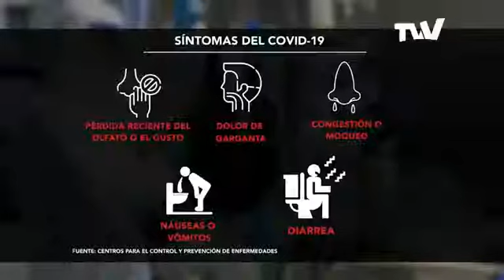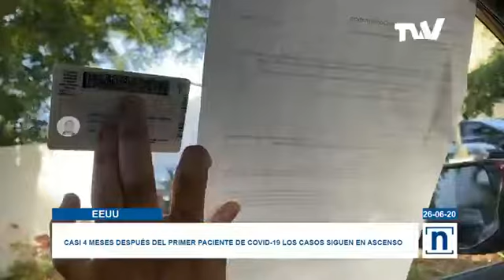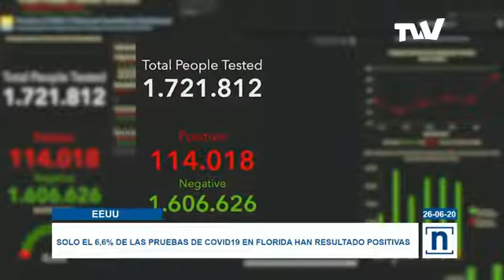Así es el proceso en Miami Dade para realizarse la prueba para detectar el covid 19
Descartar el padecimiento de COVID-19 es vital para evitar contagiar a las personas más vulnerables. Nuestro corresponsal Enmanuel Villalobos nos cuenta cómo es el proceso en Miami-Dade para detectarse el virus, y cuál es la situación de las pruebas en el condado al sur de Florida.